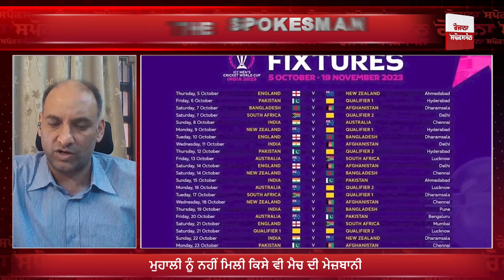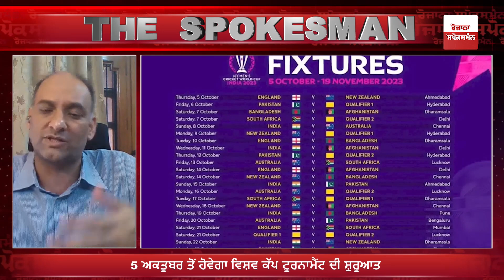Mohali Stadium ਨੂੰ ਕਿਉਂ ਨਹੀਂ ਮਿਲੀ World Cup ਦੇ Match ਦੀ ਮੇਜ਼ਬਾਨੀ? ਖੇਡ ਮੈਦਾਨ ਨੂੰ ਕਿਉਂ ਬਣਾਇਆ ਸਿਆਸਤ ..